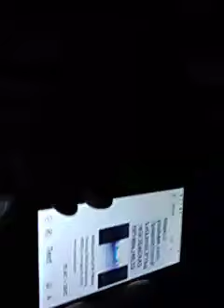Mindy let me know u got it t-calling 2tell u about the gutter but also a tinkerin ex/id 16:35 33123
I did that whole long message to my insurance agent who knows me from childhood so usually lets me go on venting after I get my business done so maybe it's good I didn't catch her she probably needed to get out of the office by 5 or was it 4: 30pm CST LOL this may have been part of technical error this time but I know for a fact someone's in my business hiding their tracks and they had to have done something very illegal plus abused power once they got in there! whoever reads this if you're someone official who happened upon this and actually can check out the people in my business it's my right to believe what I want they never should have said it was all in my imagination first and not checked it out because that just gave the abusers more time to stack information upon information there's almost no way of y'all finding it, but I have specific dates and times & vlogs, altered or misused paperwork 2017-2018, etc and a list of names of people that work for the government and threatened me in the past and or physically attack me going back thirty years who may be hiding their own sins but if one of the other people who shares some of my ID information by Chance the ex of my second ex-husband family members yada yada then that would explain why some of these very evil things happen to me. Thank ya very much LOL